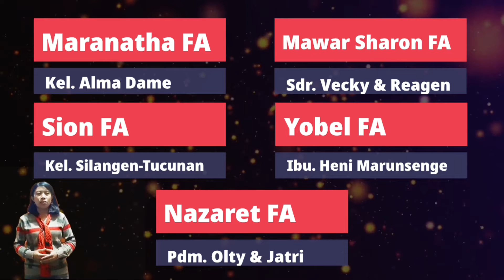Zebaoth News 12 September 2021